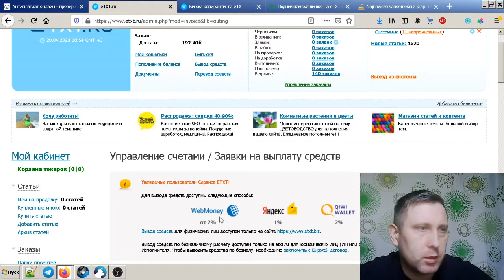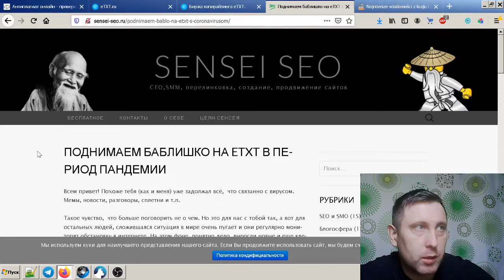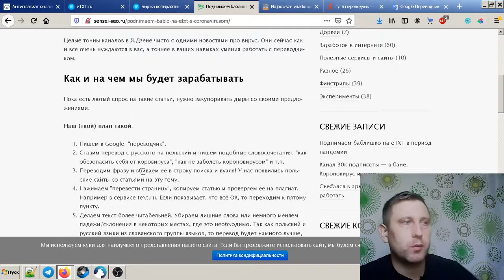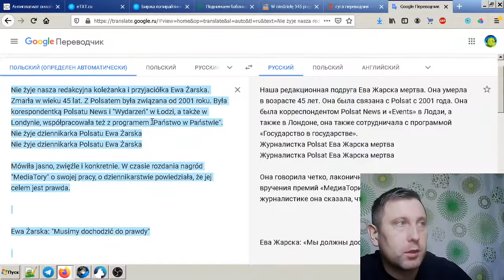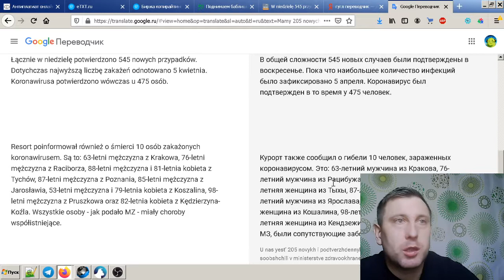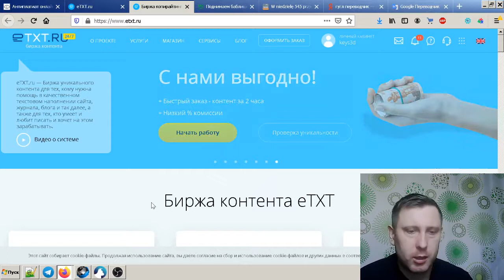ПРОСТАЯ СХЕМА ЗАРАБОТКА ОТ 500 РУБЛЕЙ В ДЕНЬ БЕЗ ВЛОЖЕНИЙ НА ПРОДАЖЕ ЧУЖИХ ТЕКСТ